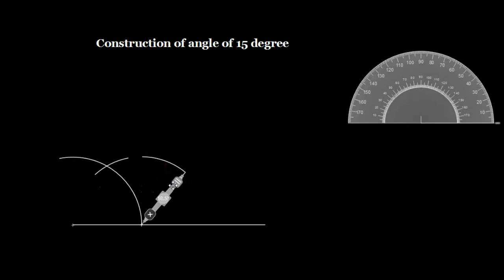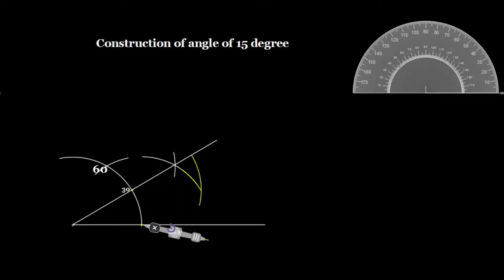Construct 15 degree angle without protractor | Mathematics geometry tricks |Geometry Angles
Geometry Angles | Construct 15 degree angle without protractor
10) How do you construct a 15 degree angle without a protractor?

Paragon Academy is all about education and learning through interactive methods.

Fun has a positive effect on motivation levels, determining what we learn and how much we retain. Learning isn’t a one-off event. It requires repetition and dedication. If the experience is fun, learners will stay curious and keep coming back for more.

Learning needs fun, if learning isn’t fun, it won’t be effective. That’s not just a sneaking suspicion – it’s a cold, hard, scientific fact.